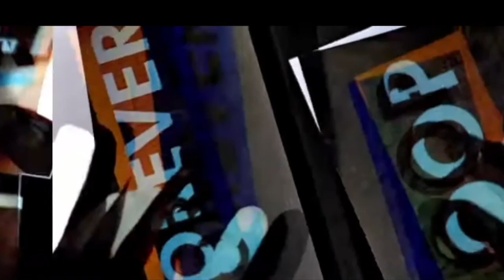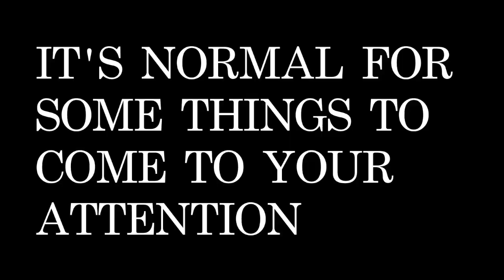NEGATIVLAND JAN 2022 REPORT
A quick chat with members of the legendary experimental, electronic, multimedia group, as they prepare for two quick shows (not a tour) in January 2022